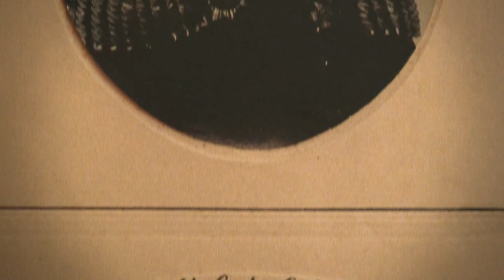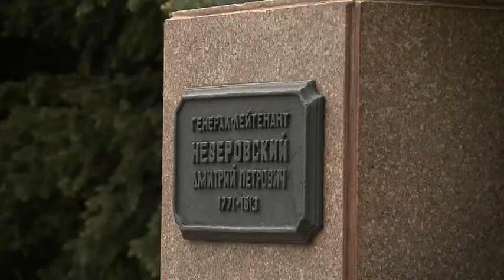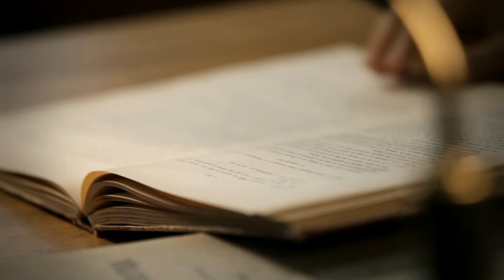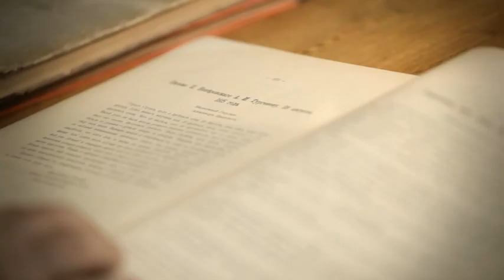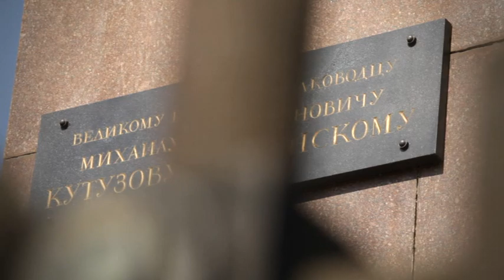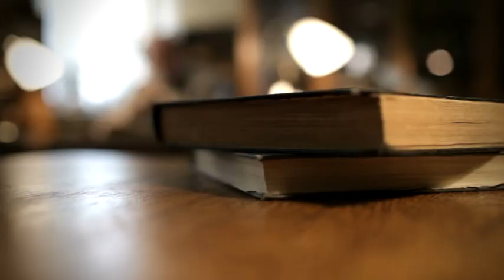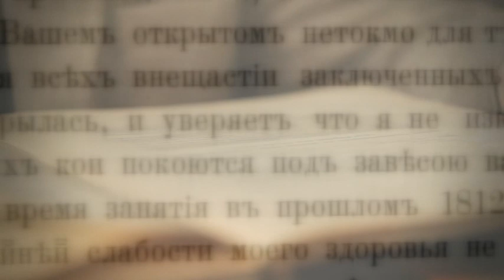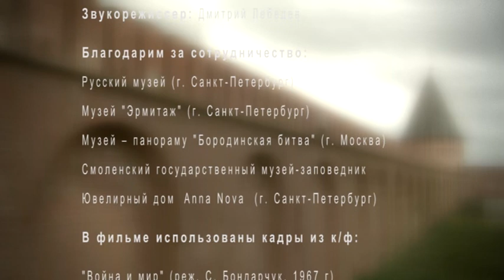1812. Борьба личностей. Фильм 1 Смоленск: Неверовский против Мюрата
Серия фильмов Петра Романова про 1812 год. (режиссер: Светлана Осипова)
Фильм "Смоленск. Неверовский против Мюрата" открывает документальный проект Петра Романова "1812. Борьба личностей", подготовленный к 200-летию победы России над Наполеоном.

Этим фильмом автор начинает цикл о значении личности в истории, споря с распространенным толстовским взглядом на события 1812 года. В романе "Война и мир", который многие воспринимают едва ли не как учебник истории, Лев Толстой отдал бесспорную роль победителя Великой армии "дубине народной войны". Однако – Романов приводит пример - необстрелянная и молодая пехотная дивизия Дмитрия Неверовского вряд ли смогла бы отразить 40 атак лучших кавалерийских войск Наполеона, в два раза превышающих ее численно, если бы не наставничество, талант и личный пример возглавлявшего ее генерал-лейтенанта. Неверовский, незаслуженно забытый военачальник того времени, вошел в историю как командир-педагог, лично учивший каждого вчерашнего кадета и новобранца технике боя и храбрости.

Мюрат проиграл потому, что был самоуверен, и, атакуя бесстрашную 27-ю дивизию, наделал массу ошибок. А Неверовский был уверен в своей дивизии той уверенностью, которую дает честно проделанная работа. Да и дрались за разное: Мюрат с Наполеоном шел покорять мир, а задача у Дмитрия Петровича была скромнее - защитить свой дом и Россию.